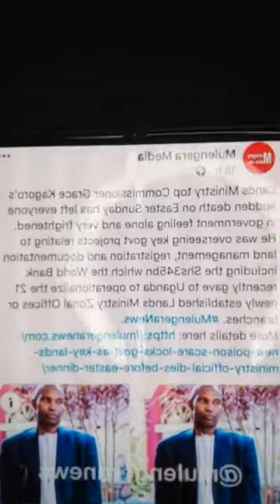LUMBUYE FRED WITH SHOCKING AND BREAKING NEWS